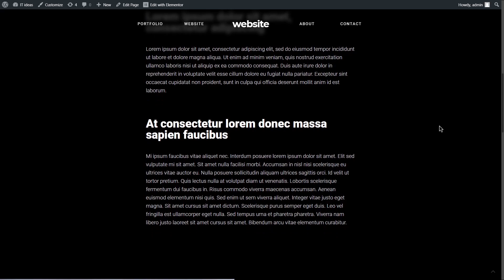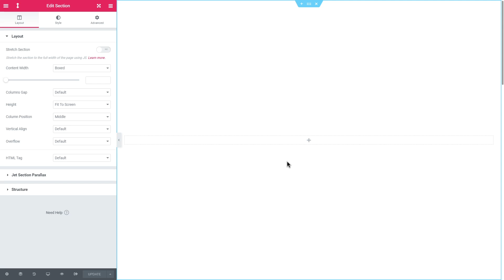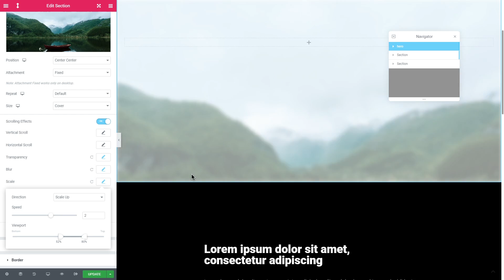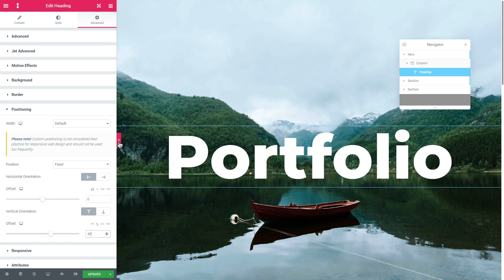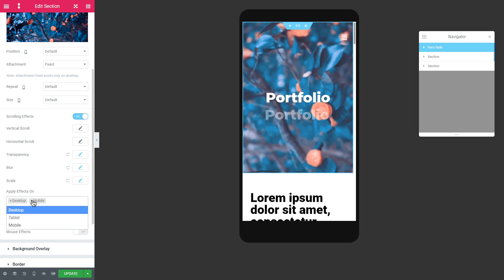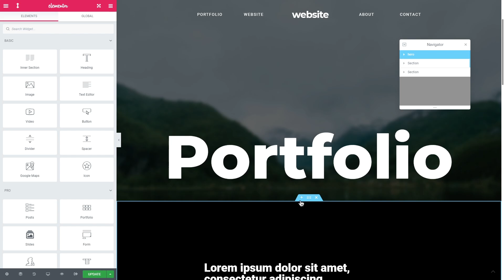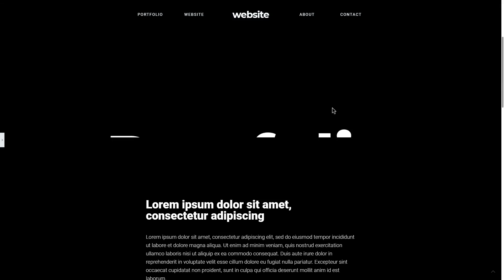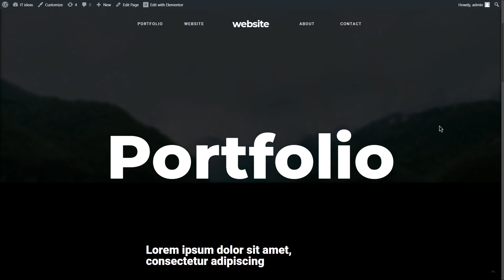Super SMOOTH Hero Section Scrolling Effect with Elementor PRO Motion Effects | TemplateMonster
We're here with a new hero section scrolling effect tutorial you can easily make using Elementor PRO Motion Effects! Here's some cool animated image background that is quite quick and easy to make with some scrolling effects in Elementor Pro motion effects section. If it looks good to you - hold tight, there is also a BONUS tip in this tutorial - creating a transparent to solid sticky header transition with Elementor Pro. STICK around! (pun intended)

00:00 - Parallax Fade Out Effect for the Hero Section
00:32 - The concept and inspiration for this tutorial
01:35 - Let's get started!
02:51 - Adding background image to the hero section
03:54 - Adding motion effects to the hero section
06:30 - Adding the heading to a website and settings
08:18 - How to adjust settings for mobile and tablet view
09:49 - How to create a transparent to solid sticky header transition
02:00 - Fixing the sticky menu transparency issue
15:05 - How to make the background semitransparent
15:40 - Adding custom CSS code to the website